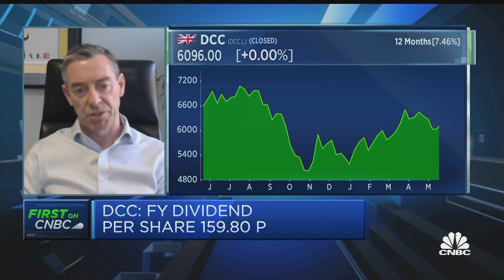Demand for home and consumer electronics has boosted profits: DCC Group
Donald Murphy, CEO at Ireland's DCC Group, discusses the company's 2020 performance.